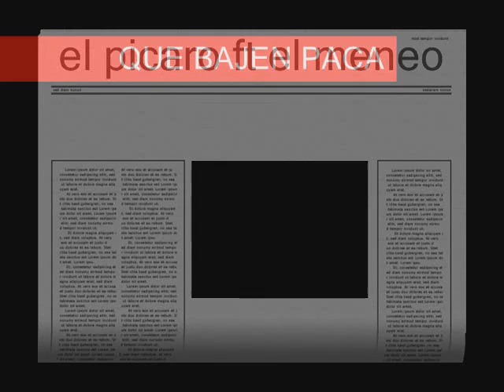EL PICARO FT EL MENEO.wmv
el picaro ft el meneo